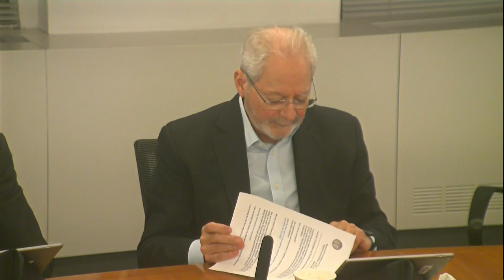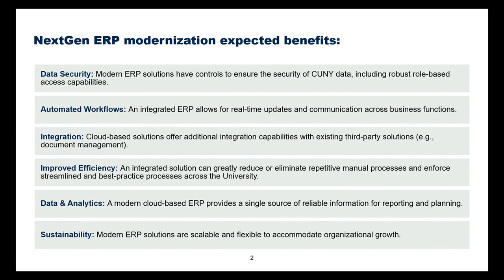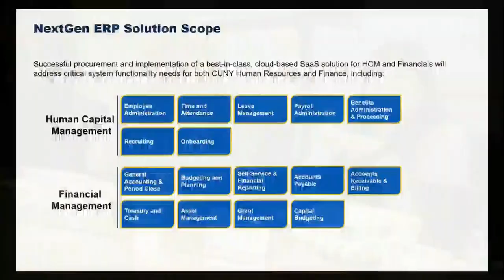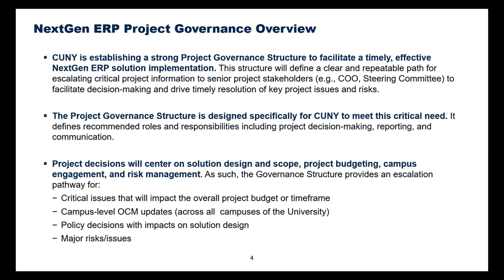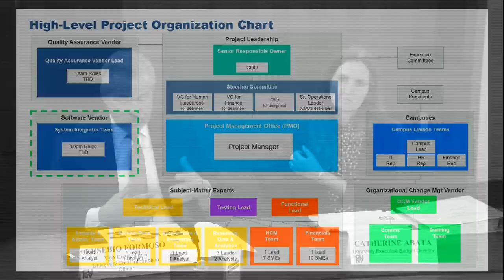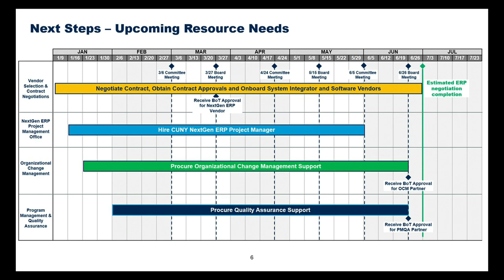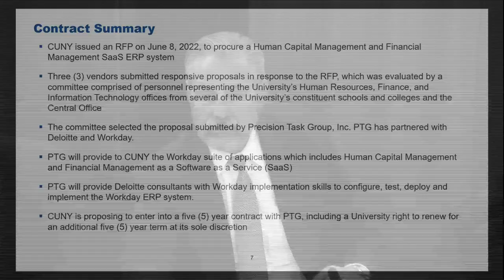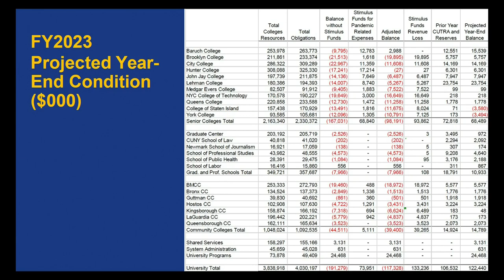CUNY Board of Trustees Committee on Finance and Administration 042423